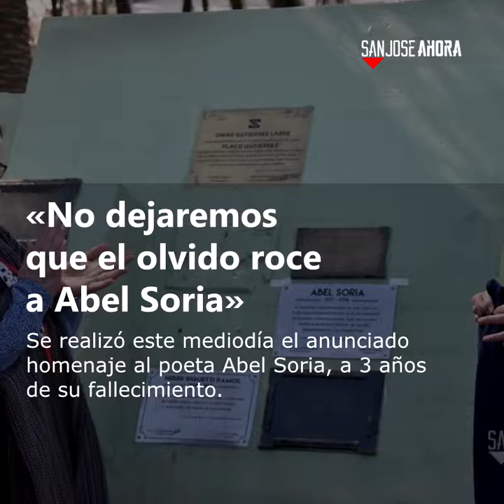Noticias 4 de setiembre de 2019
Estas son las noticias que tenés que conocer de este miércoles 4 de setiembre de 2019 en el departamento de San José.